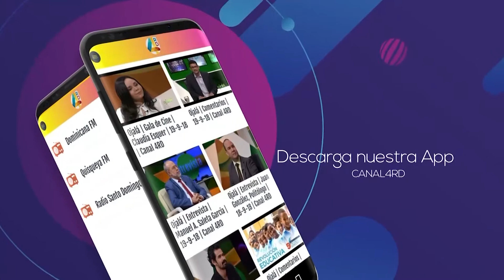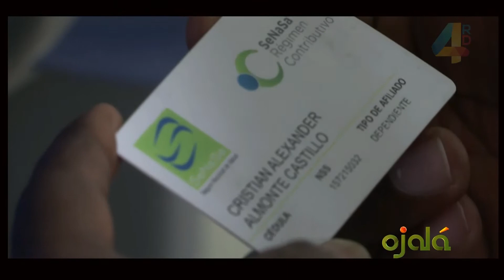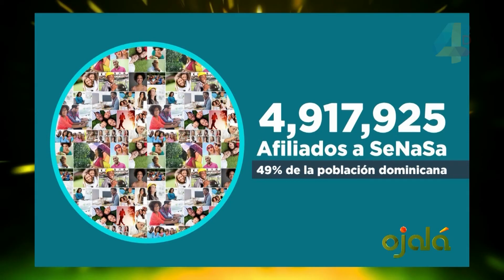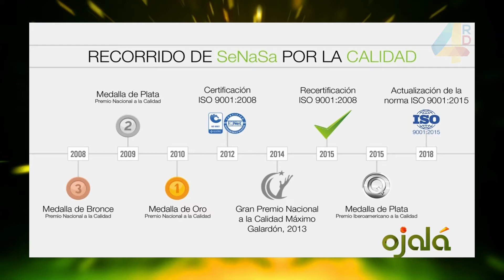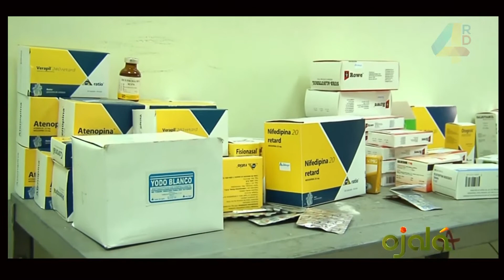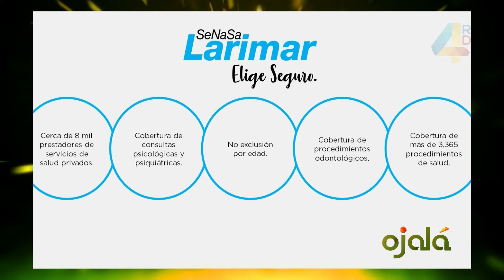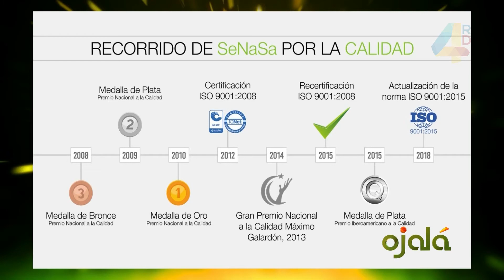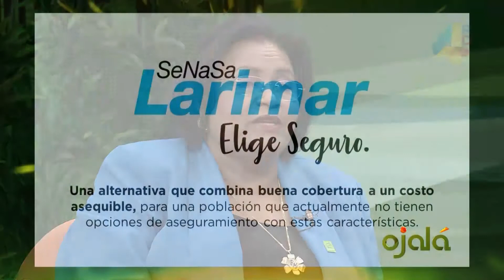Casi cinco millones de dominicanos están afiliados al Senasa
Ojalá | Entrevista | 04-2-20 | Canal 4RD
Mercedes Rodríguez, Directora del Seguro Nacional de Salud (SENASA).
Jefrey Lizardo, gerente de Salud del SENASA.
Yokasta Santana, Subgerente de Afiliación del SENASA.